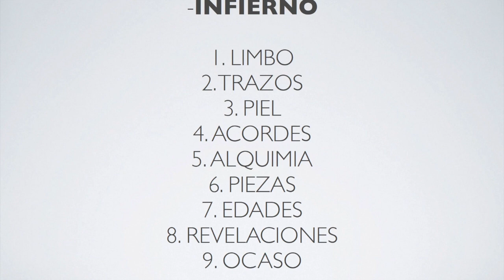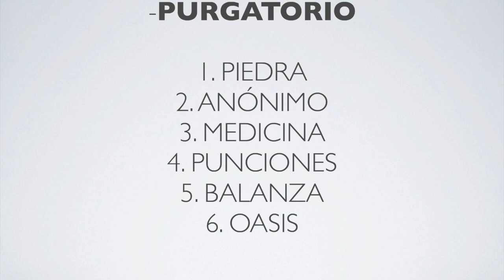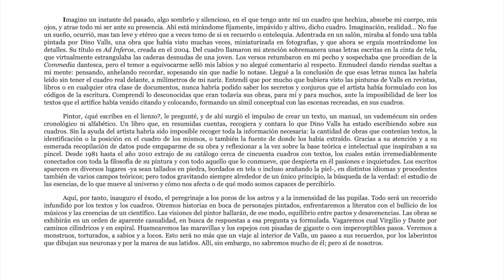Dino Valls: the Painter and the Word (audiobook) - Spanish audio / English subtitles (1/6)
Book published on Blogger in 2010 by Lilo Mor. It describes many of Valls's paintings, focusing mainly on the texts he writes on some objects or characters' skin he creates.